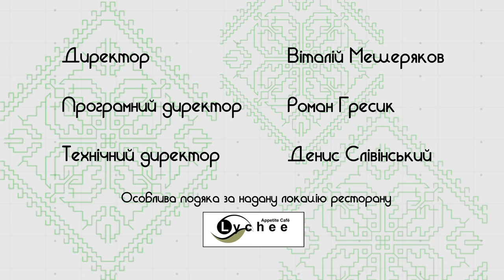Усі Свої (Гурт 308)